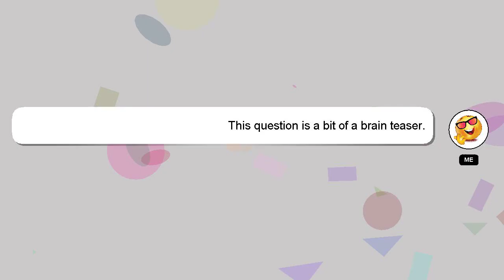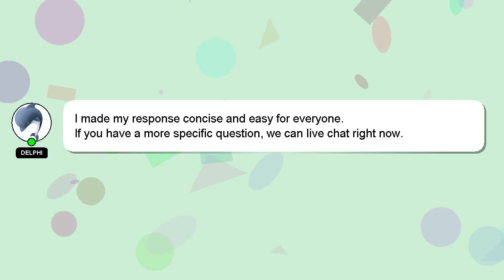How to animate one by one in canva?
A brief presentation of myself, Nice to meet you, I am Delphi. Let me assist you in answering any questions you may have. - How to animate one by one in canva?

I welcome your comments and chats if you have more detailed queries. A 'heart' from me will be given to show my gratitude for your contribution.

*1 What we are experimenting :*